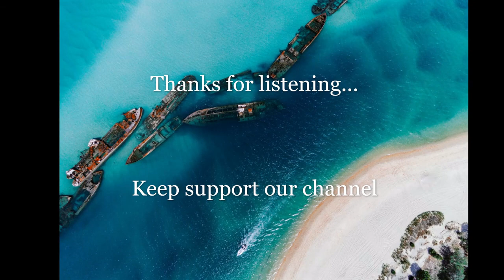Deep sleep in 7 minutes, Fall asleep, Relaxing music, Calming, Meditation, way to heaven, melodic.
Deep sleep in 7 minutes, Relaxing music, Calm music, Meditation, way to heaven, Melodic.

During deep sleep, you pay less attention to the outside world. But while you may be out like a light, some parts of your body are hard at work. Your breathing and heart rate go down, but your ability to fight germs and to form memories goes up.

Listening to music can have a tremendously relaxing effect on our minds and bodies, especially slow, quiet classical music.

It can help you calm your physiology without making a conscious effort, and that can alleviate stress from your mind. Music can also lift your mood, slow your breathing, and create other stress-inducing changes. With regular practice, this meditation can help you to better manage whatever stress comes.